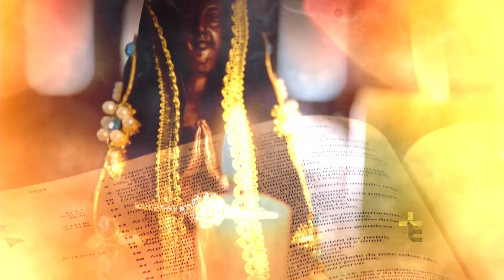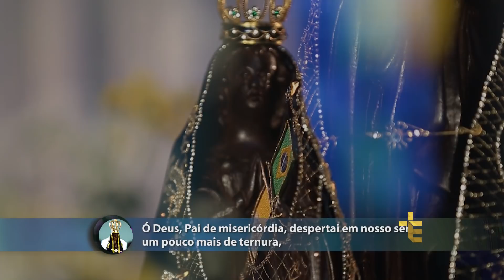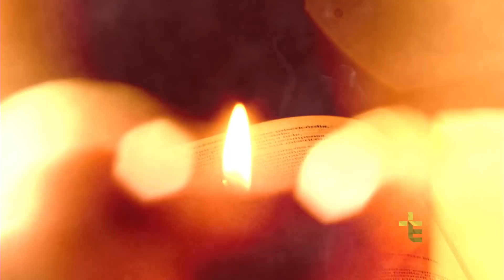5º DIA DA NOVENA NOSSA SENHORA APARECIDA | PE. ANDRÉ BIERNASKI [CC]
NDI18PG008 B5